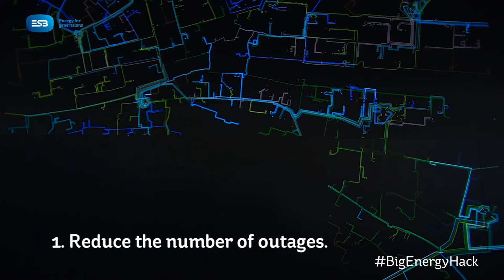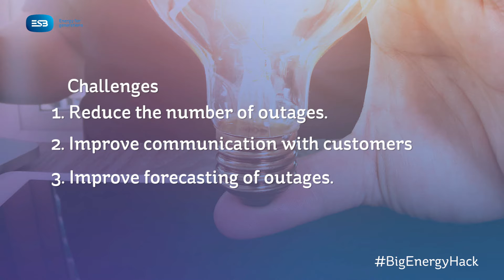BigEnergyHack: ESB Networks Challenge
Our ESB Networks Challenge at the BigEnergyHack
How can we Improve the Reliability and Quality of the Electricity Supply?
To learn more about the challenges and for more info on the weekend